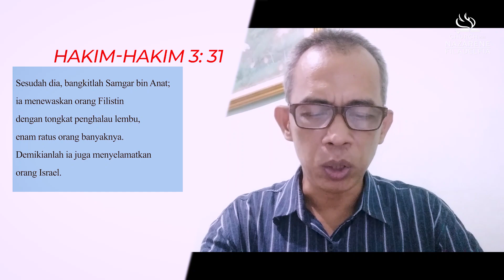Ketika Hidup Tidak Seperti Biasanya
Renungan GKNF, Jumat 15 Mei 2020
Disampaikan oleh : Rusman Hutahean

Sekarang berdomisili di Kota Bogor
Alumni UPN Yogyakarta 1987.
Pelayanan dii GKNF sebagai : PLHB (Pusat Latihan Hidup Baru) bersama bang Adri T. dkk, Koor dan vocal group Fivo (Filadelfia Voice).

Memiliki seorang istri bernama : Ria Simanjuntak
Pelayanan di GKNF sebagai : Tim ibadah dan koor.

Judul : Yesus Memengangku - Symphony Worship